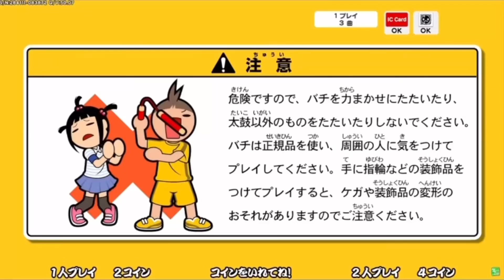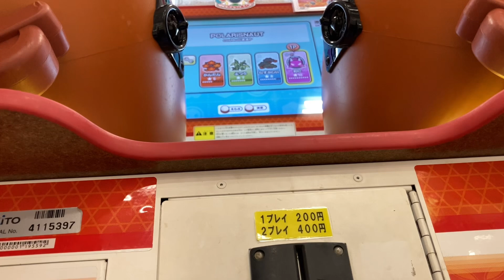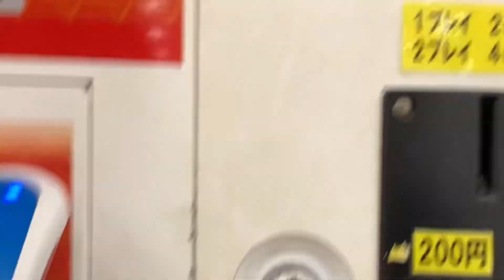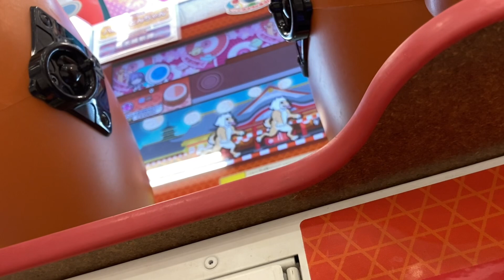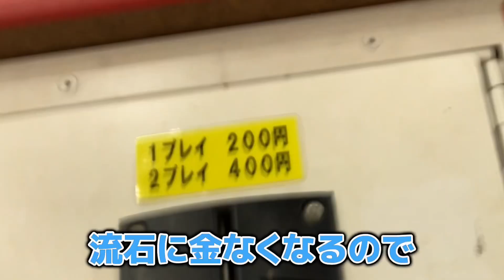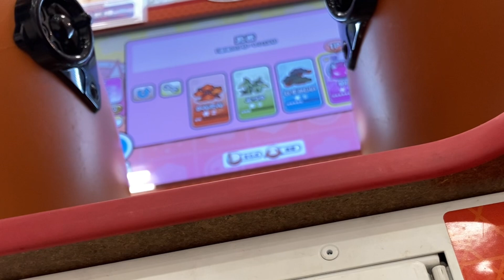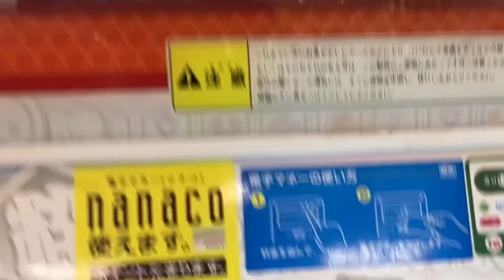【ある意味神回】太鼓の達人 動画史上過去一やばいメンテのゲーセンに遭遇しました...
まじでやばかったです

星街すいせいさんとコラボするのが夢

登録者1000人本当にありがとうございます！

1000人達成日 2024年5月25日

説明見てくださりありがとうございます！
色々な動画を投稿します！
主に太鼓の達人 フォートナイト ぷにぷになどを投稿してます！
他にもホロライブ系やネタ系の動画も投稿してるので是非見てください！！